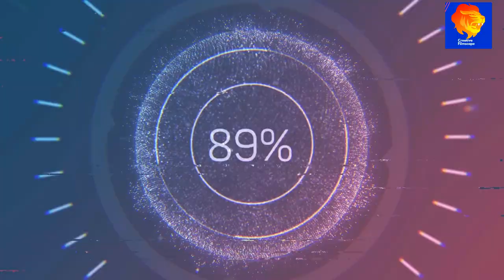Philippine to build 50,000 Common Cell Site Towers nationwide in 7 years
DICT Philippines mulls investments in common towers

The Philippines' Department of Information and Communications Technology (DICT) intends to invest in the construction of shared tower infrastructure to accelerate the implementation of internet services and expand mobile services to underserved regions.

According to local press sources, the DICT is pushing for the building of independent cell towers, which will be built and maintained by third-party corporations and leased by a variety of telecommunications operators.

The DICT undersecretary for Digital Philippines, Emmanuel Rey Caintic, said the agency is working with Congress on legislation that will allow the DICT to use untapped funds from the spectrum users fee, which were previously set aside for the deployment of free WiFi in public places, to build common infrastructure in commercially unviable areas.
""To address permitting delays in continuing fiber-optic network construction, we are writing a new Joint Memorandum Circular to expedite the permission procedure," Caintic is quoted as saying. Broadband services require fiber networks to be active."

As of November last year, the National Telecommunications Commission said that the country has 22,405 towers. According to the total, Globe Telecom Inc. has 10,270 towers, Smart Communications Inc. has 10,069 towers, and DITO Telecommunity Corp. has 2,066 towers.
Former DICT officer-in-charge Eliseo Rio indicated in another report that the Government aims to build 50,000 towers in the next five years.

Meanwhile, Globe Telecom, the Philippines' largest telecommunications company, announced the completion of 318 new cell towers in critical places around the nation and the extension of at least 4,210 sites, and the installation of 274,000 high-speed lines.

Sea Games
#2022 Elections